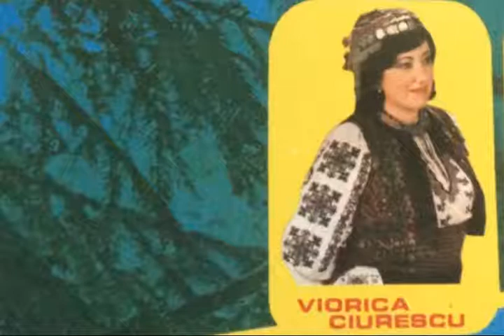Viorica Ciurescu ❤ Știi tu bage, o nu știi - Fonoteca